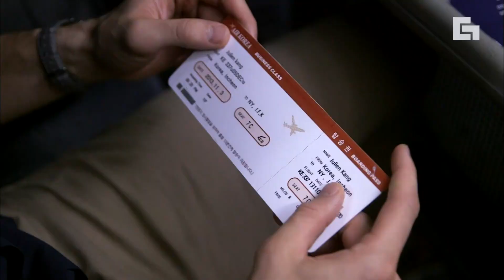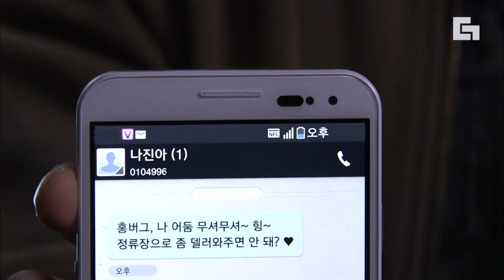[감자별] EP17-07 자존감 낮은 줄리엔 강이 서예지한테 차이고 나서 실연 극복하는 법💥 실연당하신 분들 참고요~!│디글